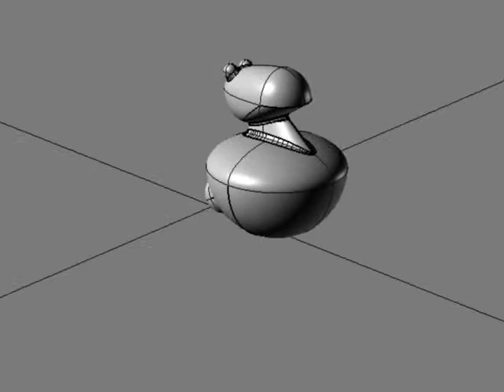V-Ray Render in Rhino3d